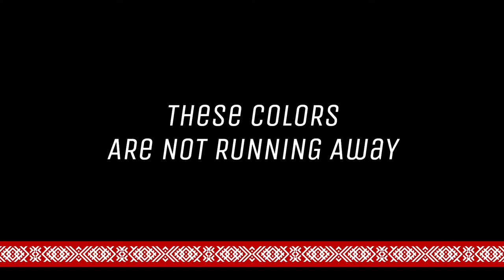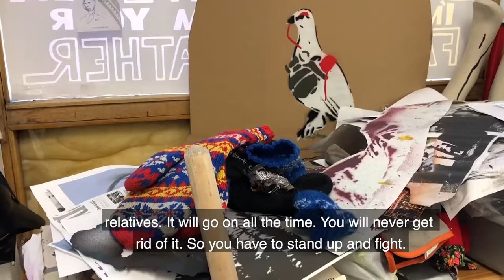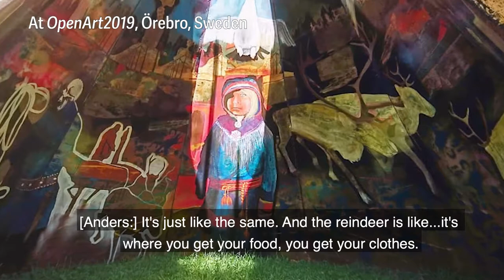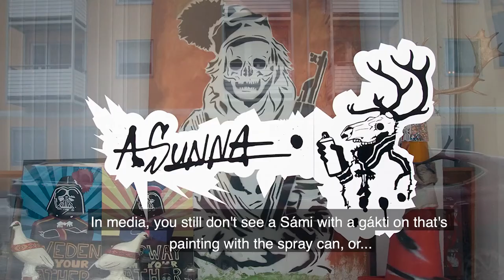"These Colors Are Not Running Away"